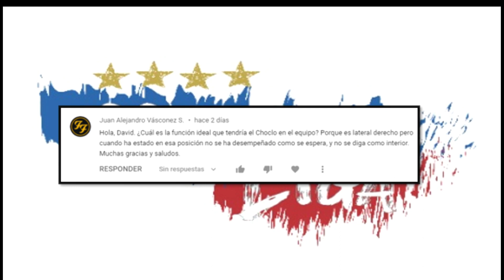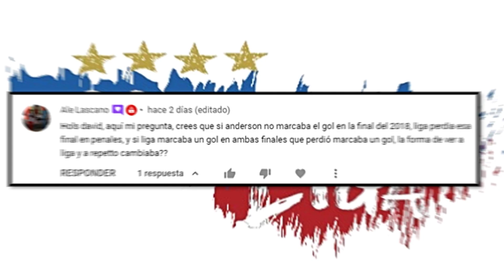¿DONDE DEBERIA JUGAR EL "CHOCLO"?/¿SOMOS RESULTADISTAS LOS QUE NO QUEREMOS A PEPETTO?.